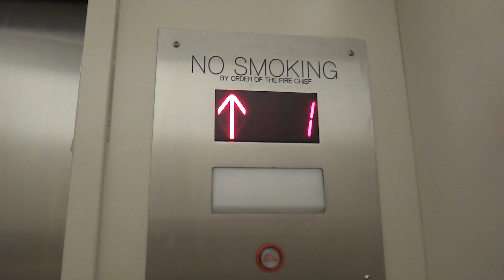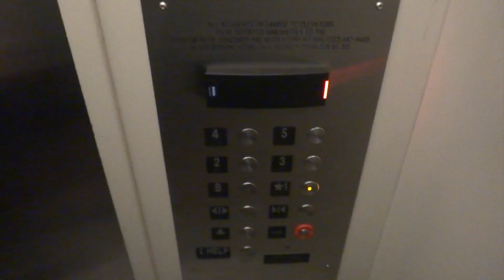Modernized Westinghouse Birdcage Elevator at 600 F St. NW in Washington, DC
(8-13-14) I guess you could say the name of the street is appropriate for what we found in here: F. This was an old Westinghouse birdcage elevator that was modernized with innovation!

Support elevaTOURS!